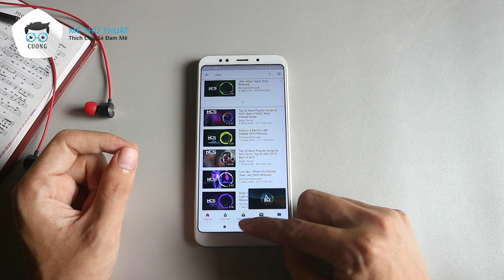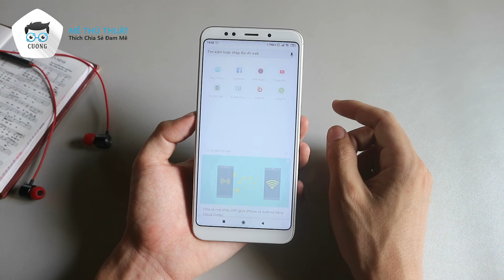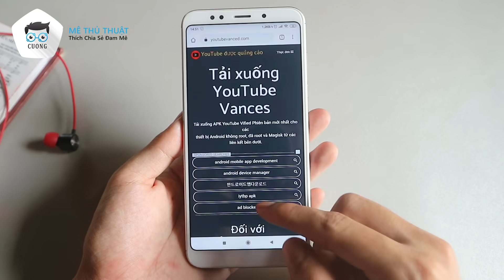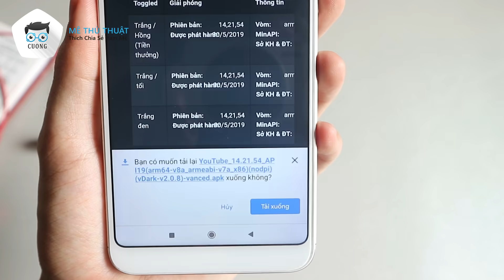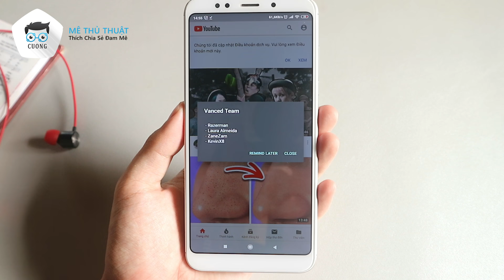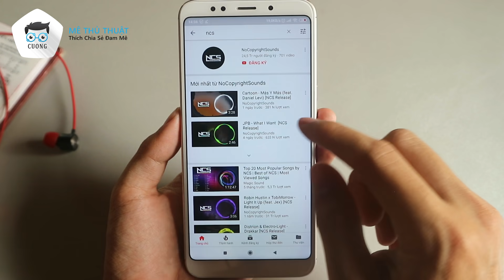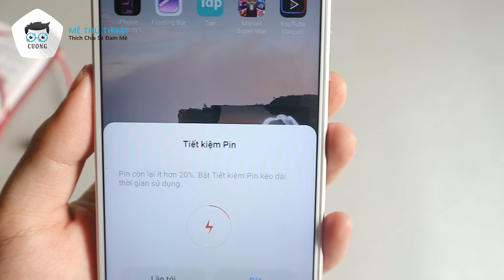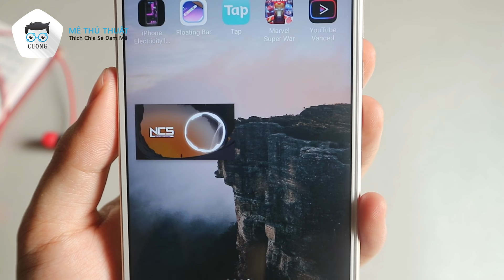Xem video youtube dạng cửa sổ và nghe nhạc tắt màn hình điện thoại | Mê thủ thuật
Hướng dẫn cách xem video youtube giao diện cửa sổ, có thể kéo đặt bất cứ đâu trên màn hình điện thoại. Ngoài ra có thể nghe nhạc youtube khi tắt màn hình điện thoại. Trong video này, cường sẽ hướng dẫn cách tải và cài đặt ứng dụng Youtube Vanced (ứng dụng không có trên chplay).

Các bạn có gì thắc mắc xin hãy Bình Luận bên dưới giúp mình nha.